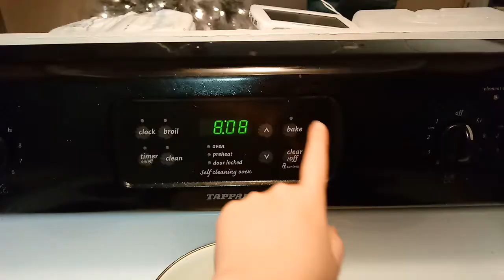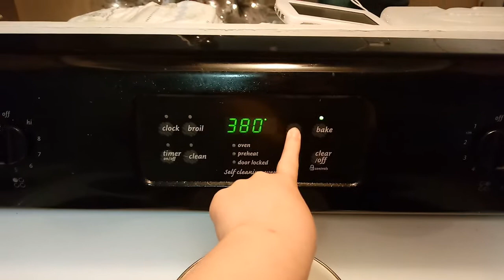Vlogmas Day 1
Welcome to Vlogmas! Today wasn't too exciting, but you get a glimpse into my everyday life as a stay at home mom!